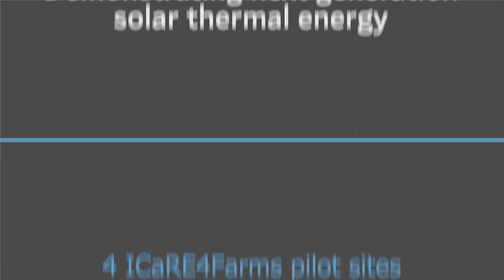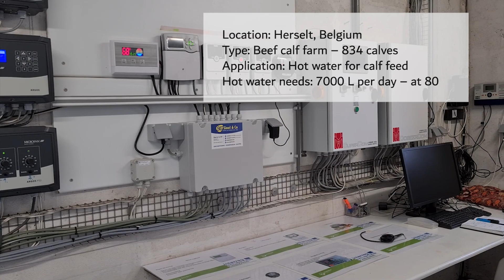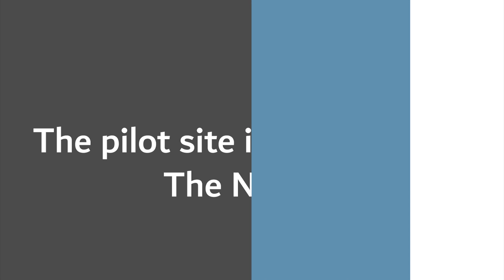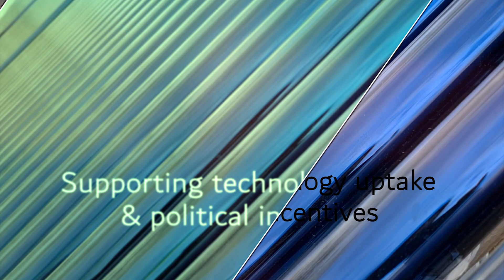ICare4Farms Policy webinar Virtual visit of the pilot sites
Webinaire politique ICare4Farms : Visite virtuelle des sites pilotes

Faites une visite virtuelle des 4 sites pilotes ICaRE4Farms en France, en Belgique et aux Pays-Bas. Rencontrez les agriculteurs qui ont adopté cette technologie dans le cadre du projet ICaRE4Farms.

Cette vidéo a été créée pour un webinaire organisé le 13 juin 2023 par le projet ICaRE4Farms financé par l'UE. L'événement s'intitulait "Solar Thermal Energy in Agriculture - Supporting technology uptake and political incentives" et visait à présenter les résultats et les recommandations politiques du projet.